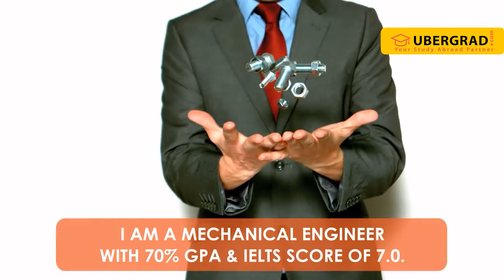Master's in Robotics in the United Kingdom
I am a mechanical engineer with 70%, a GPA and an overall IELTS score of 7.0
Which universities should I apply to for MS in Robotics and Autonomous Systems in the UK, with 70% GPA in Mechanical Engineering and an overall IELTS score of 7.0?
You can look forward for MS in robotics and autonomous systems in the UK at University's like, University of Surrey, Heriot-Watt University, University of Hertfordshire, Cranfield University, Middlesex University, University of Salford.
For more details, contact our student support team on 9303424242

Ubergrad.com is a study abroad platform that helps students to APPLY and ENROLL at top Universities overseas. Ubergrad, derived from ‘Uber’=super (in german) and ‘grad’=graduate, suggests best-suited courses and universities based on a student's profile and preferences using advanced Data Science based Machine Learning algorithms. Ubergrad's Expert Counsellors help a student in the entire study abroad process – from ‘shortlisting’ universities to finally ‘enrolling’ at his / her chosen university abroad.

Started in 2017 by BITS Pilani and IIM Alumni with a mission to help students in achieving their overseas higher education dreams, Ubergrad has successfully guided more than 10,000+ students so far and has become a trusted partner of a study abroad aspirant.